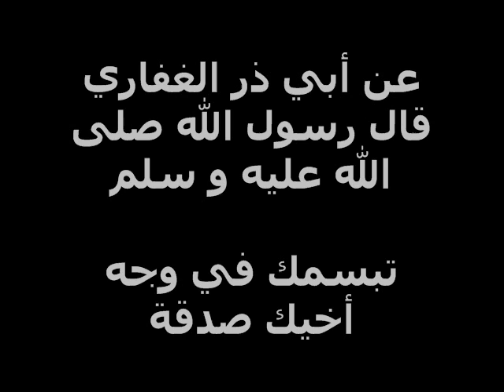رسولنا قدوة: تبسمك في وجه أخيك صدقة